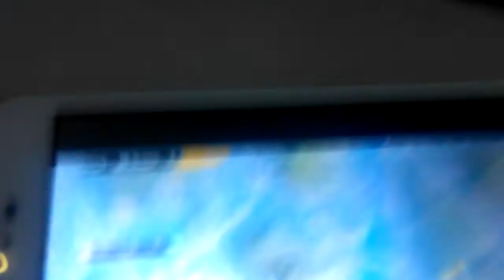Pubg mobile boot camp fire